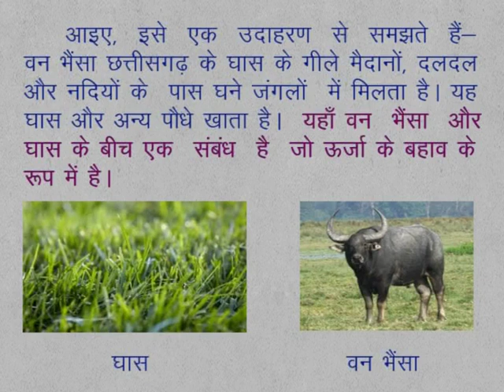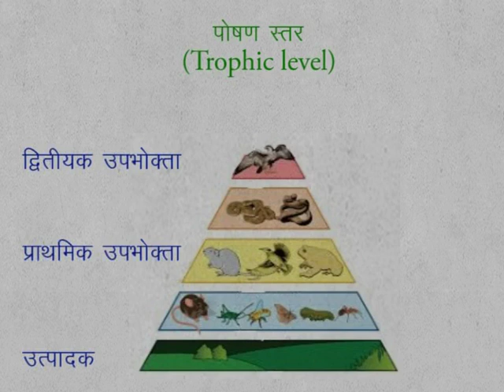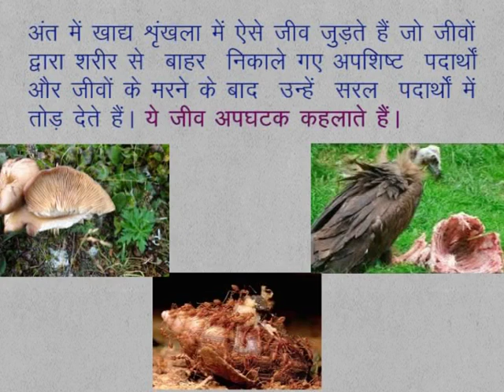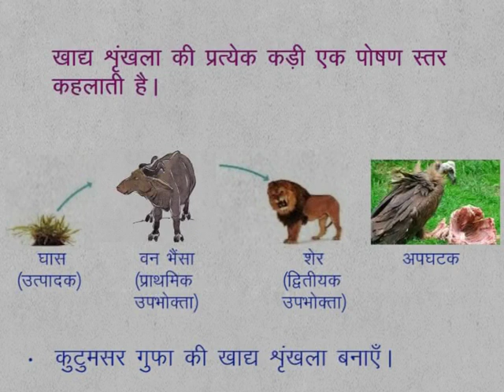CLASS 9th SCIENCE | CHAPTER 17 | Habitat | 17.2.1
CLASS 9th SCIENCE | CHAPTER 17 | Habitat | 17.2.1 | Interrelation Of Living Components |